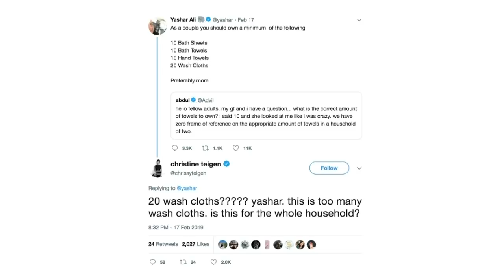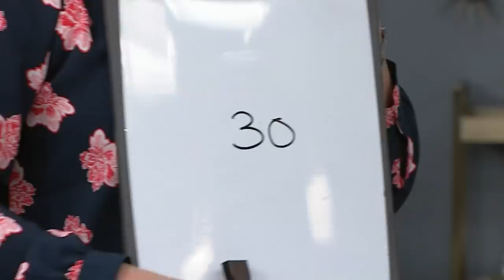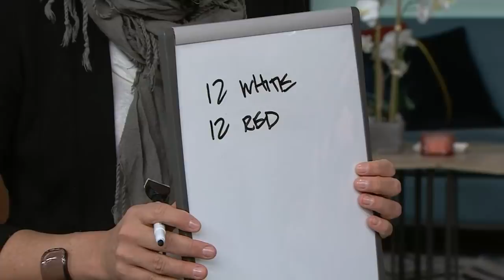Unfolding the great towel debate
Our panel of experts answers the age old question: how many is too many?!

for fresh lifestyle content you’ll love – including blogs, recipes, videos and additional features.